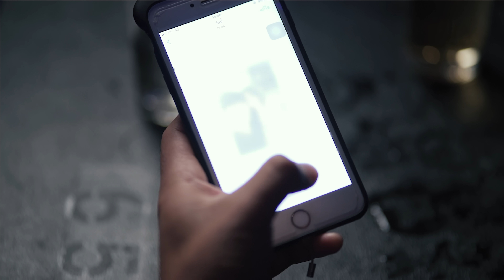เปิดขวดล้างใจ - บีท จิรายุทธ [OFFICIAL MV ]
เพลง : เปิดขวดล้างใจ
ศิลปิน : บีท จิรายุทธ
คำร้อง/ทำนอง : บีท จิรายุทธ
เรียบเรียง : ตั้ม พรชัย จันทะภา
Producer : ศรัณย์ ศรีพุทธรินทร์
executive producer : ศิลาแลง อาจสาลี
ติดตามความเคลื่อนไหวซนๆของมหาซนได้ที่
Line@ : @mahason
Apple Music & iTunes : JOOX : Spotify : TrueID Music :
---Mahason Entertainment---

President & CEO
ศักดิ์สิน ดํามณี (น้าเบียร์)
ประธานกรรมการบริหาร

Executive Director
กิตติคุณ บางชะวงษ์ (ทาวน์)
กาลวีร์ ขันธีวิทย์ (เอิร์ท)
ผู้อำนวยการบริหาร

Executive Director & Executive Producer
ศิลาแลง อาจสาลี (ยีนส์)

Senior Executive Music Producer
ศรัณย์ ศรีพุทธรินทร์  (เปิ้ล)
ผู้อํานวยการอาวุโส สายงานธุรกิจเพลง

Music Director & Producer
ชัยยา อินทร์ตา (ยา)
ผู้อำนวยการฝ่ายผลิตเพลง

PR Manager
พมนภ์ สว่างบุญ (Porr.)
ผู้จัดการฝ่ายประชาสัมพันธ์

Promoter
Media content Manager
พล เพ็ชรประไพ (พลPPP)
ผู้จัดการงานโปรโมทและสื่อออนไลน์

General Manager
Co-ordination Team
วันวิสา ภูติโยธิน (แอม)
ชัยมงคล ทองปลี (ฟลุค)
ภคมน โสภณนันทโชติ (หมึก)